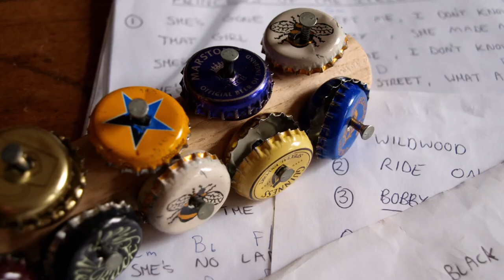Skinny Woman by Blues Party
The full studio version.
Written by RL Burnside and additional lyrics by Will Griffin
Noel Shakeshaft guest harmonica and Pep on drums.

Recorded and engineered by PepAli at GreatImage Studios Cheshire
Film is (c) & (p) monkeyassmusic 2021. Thumbnail photo by Bob Coulter.